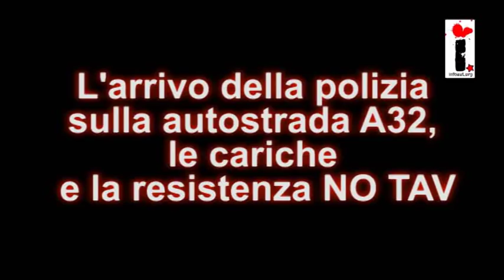NO TAV - Sgombero A32 e cariche a Chianocco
29 febbraio 2012. Le immagini dell'arrivo della polizia sulla autostrada, la resistenza dei valsusini, l'improvvisa e immotivata carica sui manifestanti, il pesante e incessante uso dei lacrimogeni e degli idranti sulla folla, l'inseguimento fino a dentro al paese di Bussoleno.